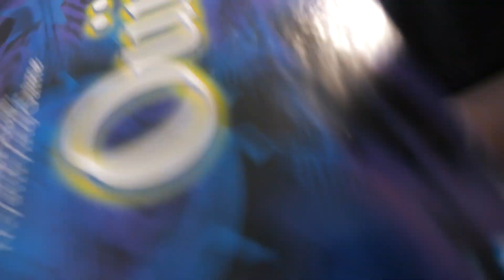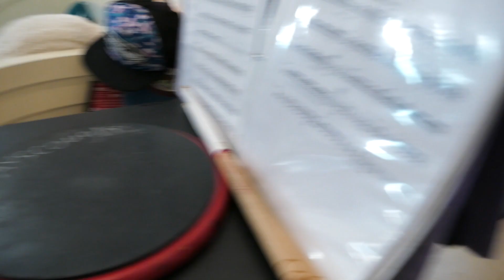THE OUIJA BOARD CHALLENGE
The best Ouija Board challenge ever